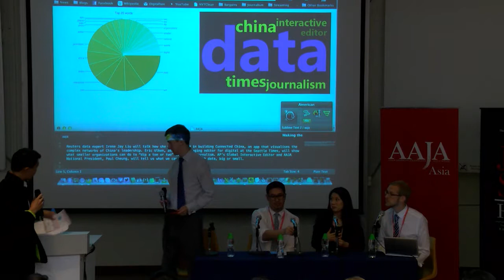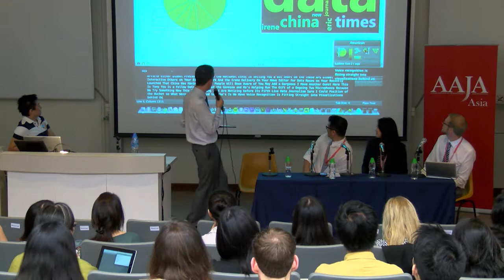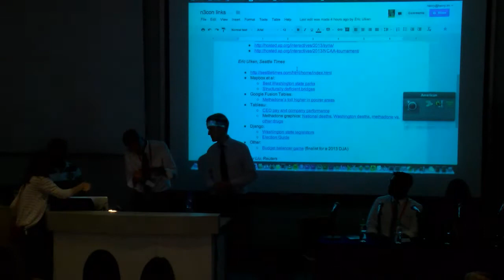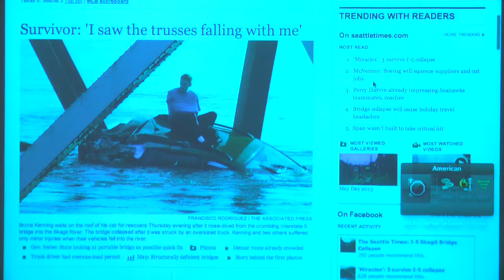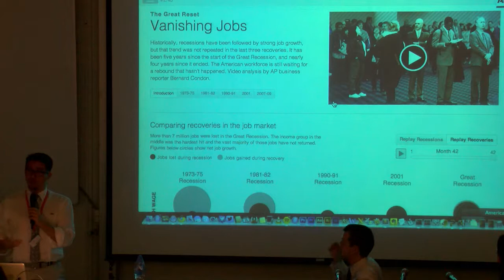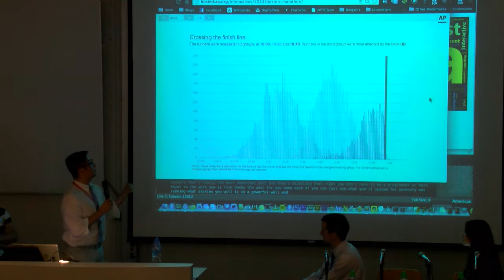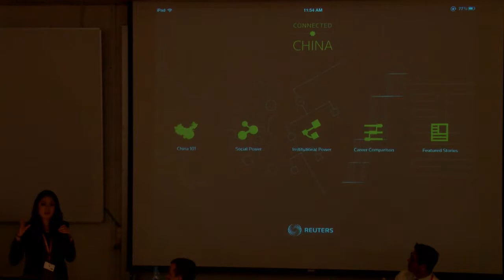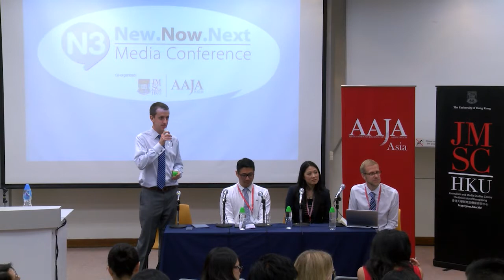Panel 2a Take a Byte Data Journalism in the Era of Big Information